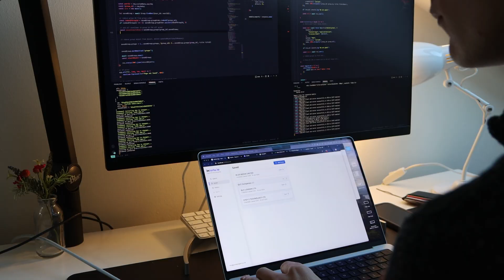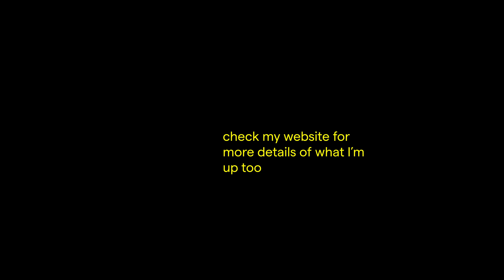Working at a Startup - Day in the Life of a Software Engineer in London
This is a day in my life as a founding engineer at a startup called Trustestate. A lot of “day in the life” videos of software engineers are pretty glamorised — this isn’t one of those. This is the real, unfiltered reality of being a software engineer at a startup: sitting in front of a screen for 10+ hours, shipping code, and building something from the ground up.

In this video, I’ll take you through my day, give an update on Interlu (the app I built last year), talk about the current state of Trustestate, and share why I think there’s never been a better time to work in tech — especially with the rise of AI tools for developers and the changing landscape of startups in 2025.

A CV template for developers
A guide on how to become a software engineer in 2025

Thanks a bunch for watching, see you again soon. 🔥

My YouTube Channel Link (clicking my profile can send you to another channel for some reason)